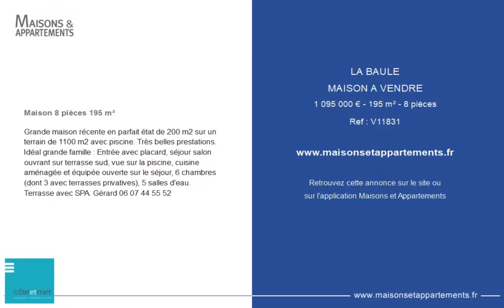LA BAULE - MAISON A VENDRE - 1 095 000 € - 195 m² - 8 pièce(s)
Référence : V11831

Maison 8 pièces 195 m²

Grande maison récente en parfait état de 200 m2 sur un terrain de 1100 m2 avec piscine. Très belles prestations. Idéal grande famille : Entrée avec placard, séjour salon ouvrant sur terrasse sud, vue sur la piscine, cuisine aménagée et équipée ouverte sur le séjour, 6 chambres (dont 3 avec terrasses privatives), 5 salles d'eau. Terrasse avec SPA. Gérard

Cette annonce vous est proposée par l'agence CÔTE ET MER IMMOBILIER - LA BAULE

|2644499|